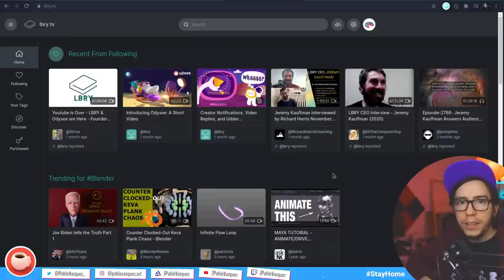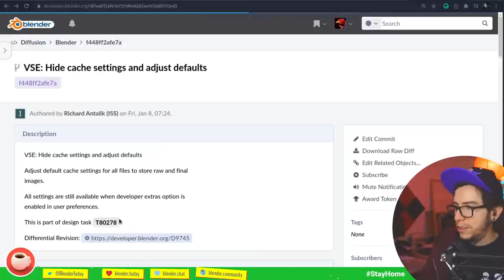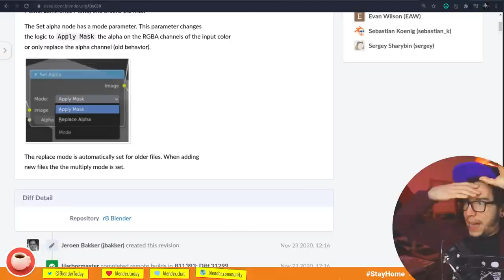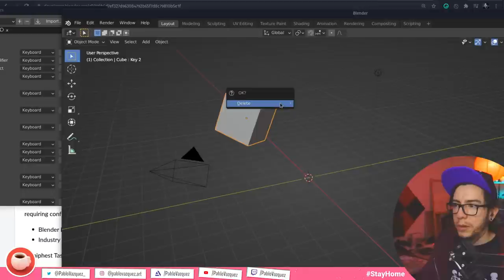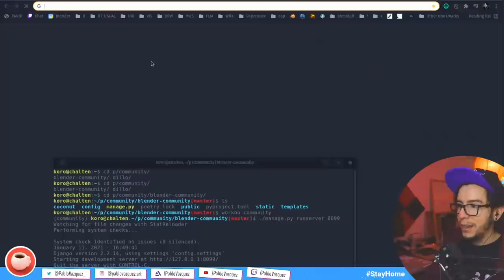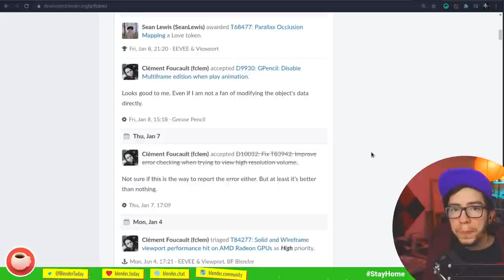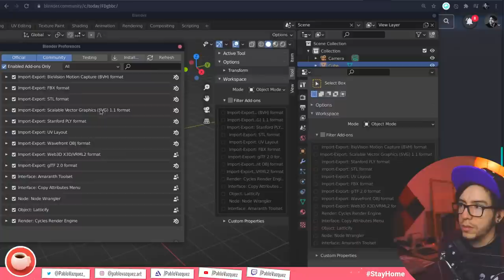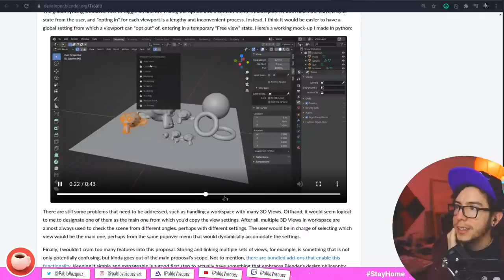VSE 2.0 #134 | Blender.Today LIVE